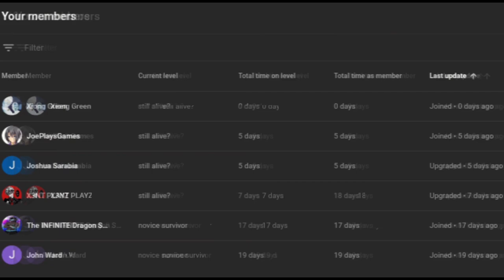what if deku was knuckles part 1